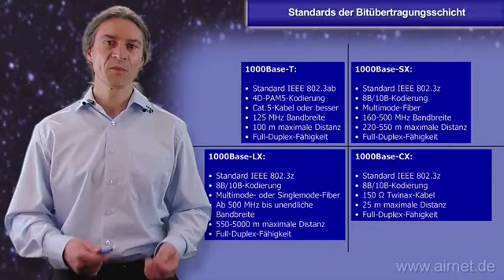Standards der Bitübertragungsschicht